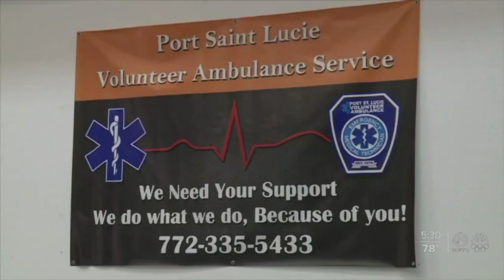Donations needed for volunteer ambulance service in Port St. Lucie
A lifeline for many people on the Treasure Coast is getting an extra boost.